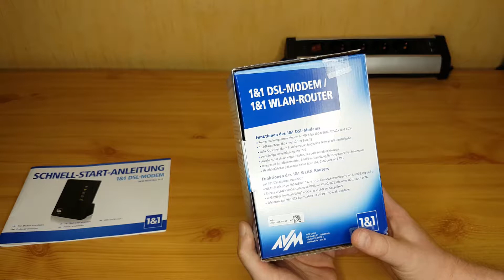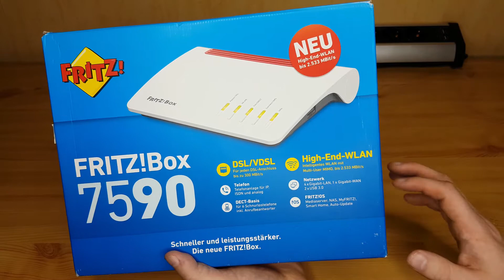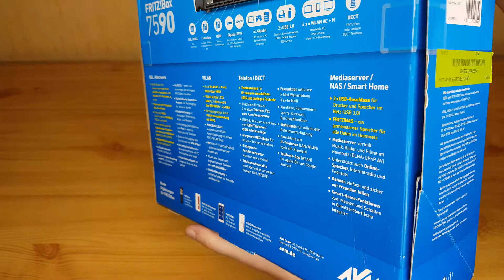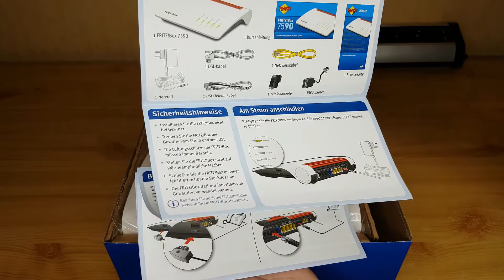FritzBox optimal einrichten - #01 Die richtige FritzBox finden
Dieses Video ist der Beginn einer mehrteiligen Tutorial-Reihe zur optimalen Einstellung eurer Fritz!Box sowie ihrer Anpassung an eure Bedürfnisse.
In dieser Reihe ist alles dabei: Von der Auswahl der richtigen Fritz!Box über den Anschluss externer Geräte sowie der Konfiguration des Heimnetzes bis hin zur Steigerung der Sicherheit ist nahezu jedes Thema mit dabei.

Inhalt dieses Videos:
► Vorwort 0:00
► Mieten oder kaufen? 4:25
► Der richtige Anschluss (DSL, Kabel usw.) 11:29
► Vorstellung Fritz!Box 7412 15:22
► Vorstellung Fritz!Box 7362 SL 23:22
► Vorstellung Fritz!Box 7530 27:54
► Vorstellung Fritz!Box 7590 28:04
► Anmerkung zur Artikelauswahl 34:53
► Ausblick 37:02

Kein Werbevideo - für das Vorstellen der Geräte oder das Erstellen dieser FritzBox-Serie habe ich keinerlei Gegenleistung erhalten.